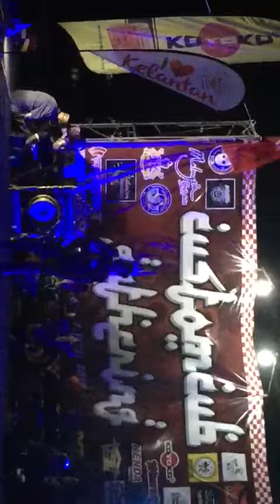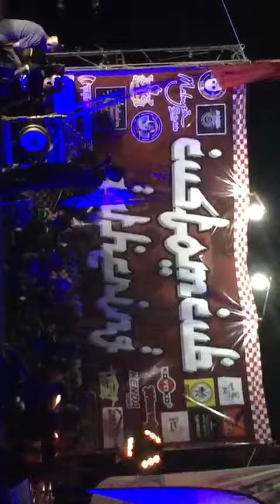Dikir barat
Western idol